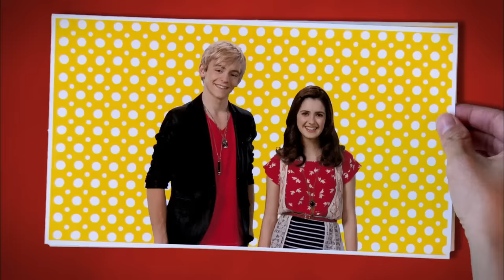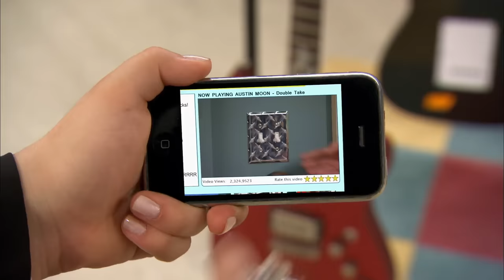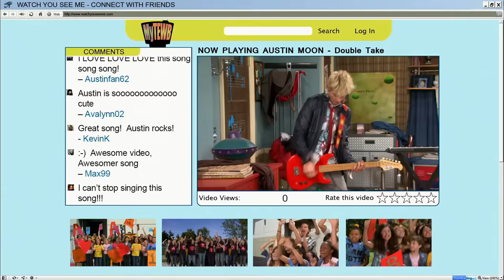Rockers & Writers | Full Episode | Austin & Ally | S1 E1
Austin is an extrovert singer and Ally is a shy but brilliant songwriter. When one of Ally's songs is recorded by Austin it's a big hit, but will she tell the world she wrote it?

Opposites rock when an unlikely partnership is formed between Austin (Ross Lynch), an extroverted musician/singer, and Ally (Laura Marano), a brilliant yet shy songwriter - and their two best friends, Trish (Raini Rodriguez) and Dez (Calum Worthy).